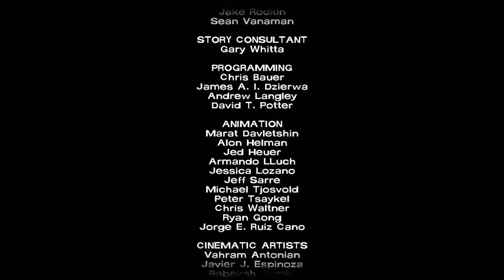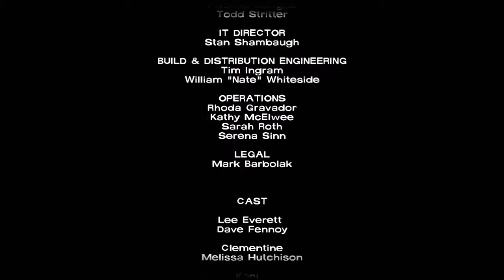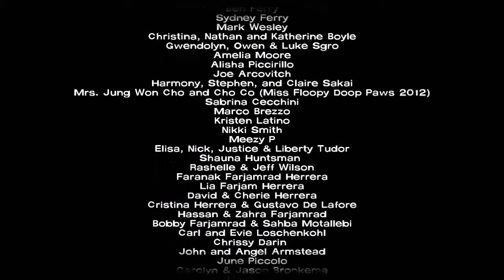Sick Womble Plays The Walking Dead (Ep5) (P2) (Final)